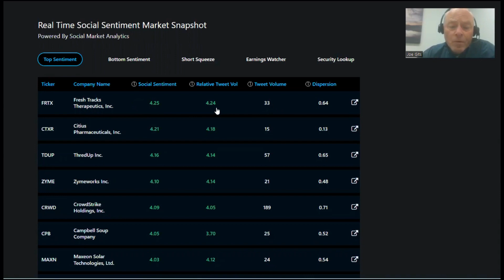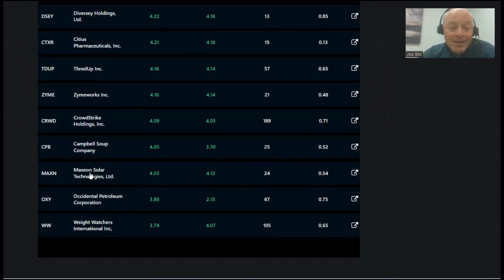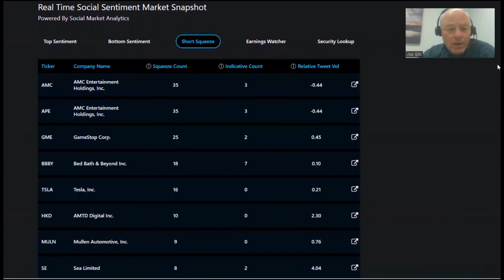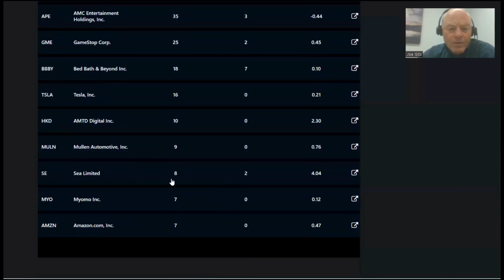The Starting Line ft. $ZYME, $CRWD, $VRDN, $CARA, $SFIX, $NRGV, $CPB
TRADERS! Let's go through some predicted sentiment securities for today! How accurate do you think it is?